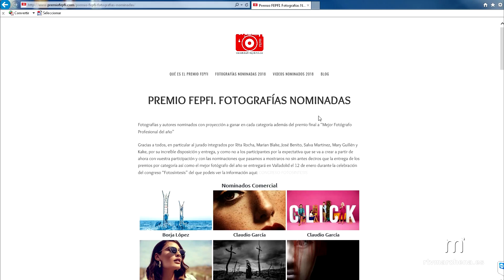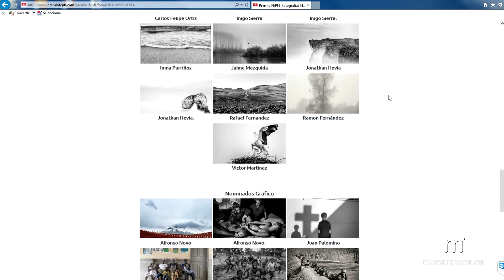El marchenero Antonio Calle nominado a Mejor Fotógrafo del Año en la Categoría de Bodas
El fotógrafo marchenero Antonio Calle ha sido nominado a Mejor Fotógrafo del Año en la categoría BODAS por la Federación Española de Profesionales de Fotografía y de la Imagen (FEPFI). Competirá con otros 9 candidatos en dicha categoría con una fotografía tomada en una boda celebrada en Marchena que recoge el momento de pedida de matrimonio de un joven hacia su pareja bajo la atenta mirada de invitados y propia novia del enlace. El fallo del jurado se dará a conocer en Valladolid en el mes de enero.

Este concurso, sin ánimo de lucro, está organizado por la Federación Española de Profesionales de Fotografía y de la Imagen ( FEPFI ) y nace con la intención de recoger las mejores imágenes de los profesionales con el objetivo de poner en valor sus obras, divulgarlas y reconocer a los mejores fotógrafos del año en España.

Así mismo, este concurso servirá para preparar la candidatura que se presentará en la World Photographic Cup ( WPC ) 2017 en Japón. El equipo de España será el resultado de la selección de las obras nominadas y premiadas en este concurso, junto a las Obras de Colección de Honor 2015, seleccionadas en Segovia.

En el certamen a nivel nacional en el que ha sido nominado el fotógrafo marchenero, al frente desde sus inicios de la Escuela de las Artes de nuestro municipio, hay un total de 6 categorías en las que hay 10 nominados por cada una de ellas. Calle participa en la de bodas. El resto son: comercial, ilustración, naturaleza, gráfico y retrato.

Además del galardón por categorías, hay un premio final de “Mejor Fotógrafo Profesional del año”.

El fallo del jurado tanto por categorías como citado premio al mejor del año se entregará en Valladolid el 12 de enero durante la celebración del congreso “Fotosíntesis”

Desde aquí nuestra enhorabuena a este profesional de la imagen en Marchena porque consiga o no el premio, el simple hecho de ser uno de los nominados ya lo es, posibilitando que su nombre y su trabajo se conozcan y reconozcan en todo el país, y más allá de nuestras fronteras.